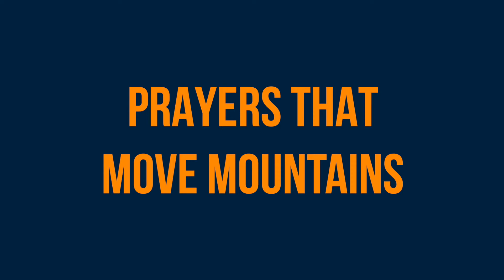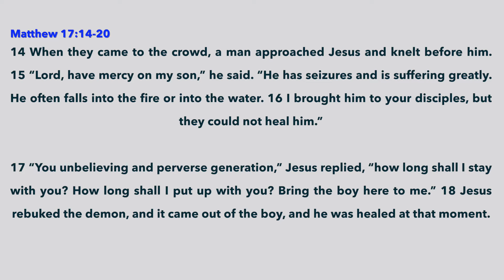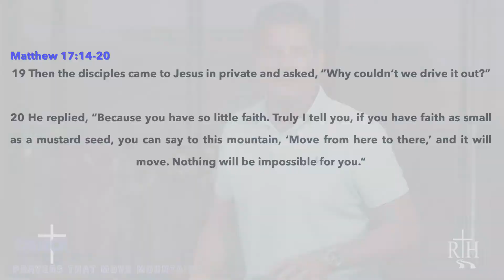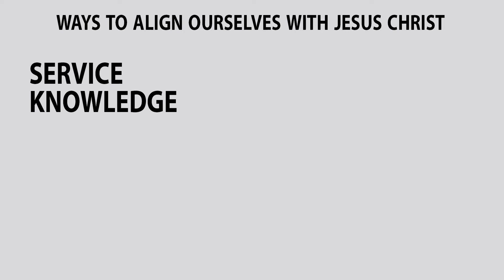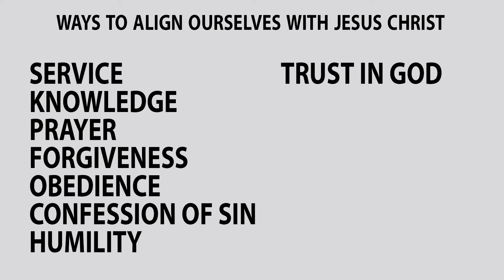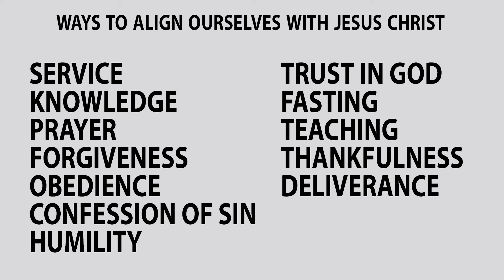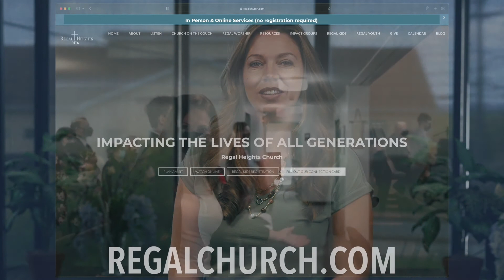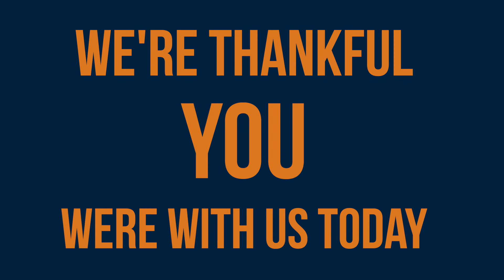'Prayers That Move Mountains' Rev Jason Cole Jul 10, 2022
Don't Give Up! Pray With Expectancy! Join us this Sunday 10am in person and online with Rev. Jason Cole.
00:00:00 Introduction
00:07:47 2. Jesus Constantly Complained About His Disciples' Lack Of Faith
00:12:54 3. There Are Prayers God Does Not Hear
00:16:36 4. God Hears Prayers  Aligned To His Will & Character
00:18:58 5. Christ Demonstrated The Perfect Christian Life
00:25:27 6. Ways To Align Ourselves With Jesus Christ
00:31:55 All Referenced Scripture Listed
00:32:40 Contact and Giving Information